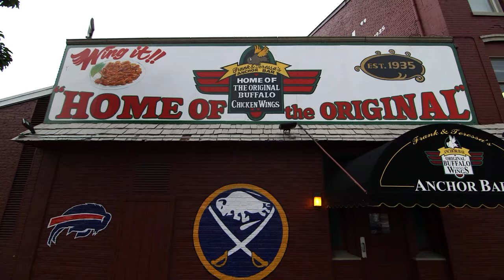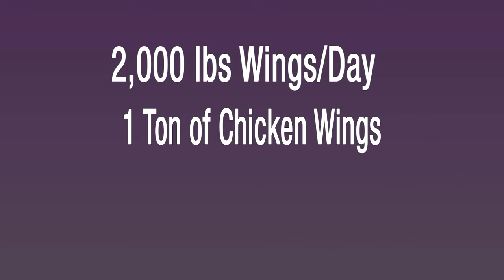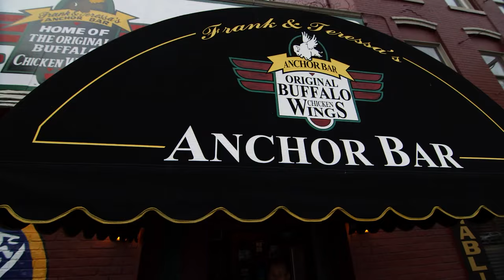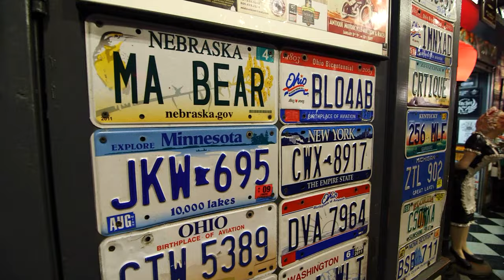Anchor Bar in Buffalo, NY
Dan Andelman, Dave Andelman, and Ernie Boch Jr take a road trip to the Anchor Bar in Buffalo, New York. This is where the Buffalo Wing was invented.